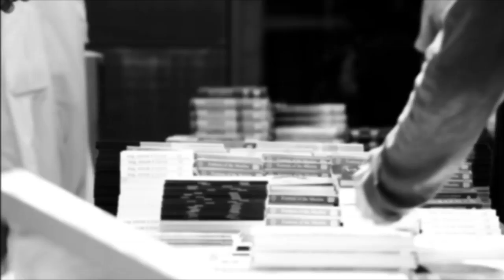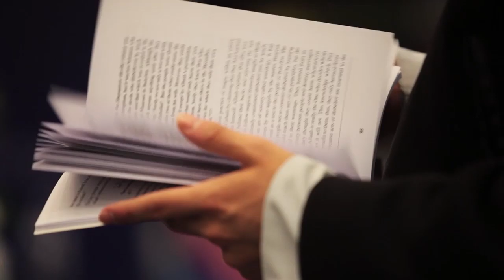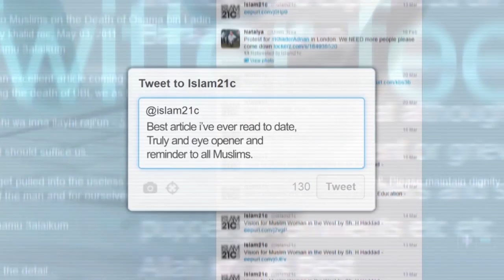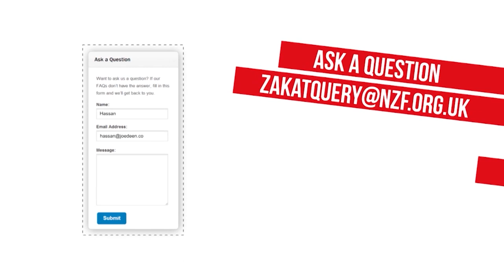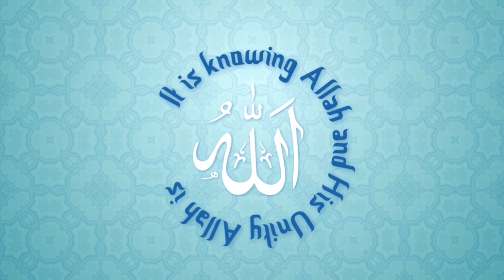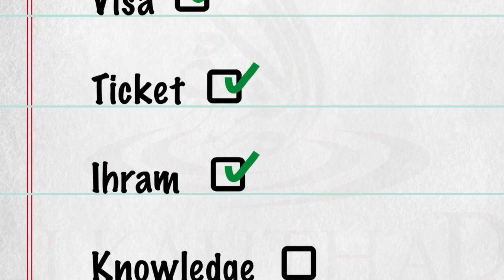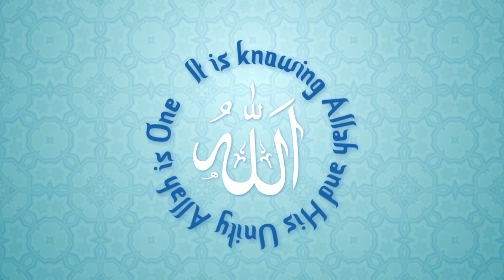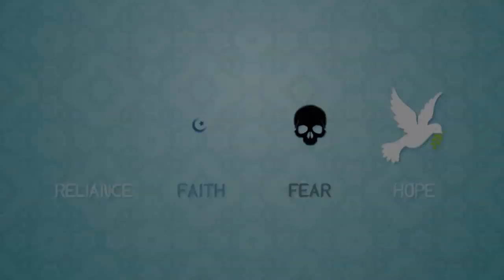Little Explorers Show - Ramadan TV 2013 - Rayyan Special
Join Uncle Nayyaf and special guest: Rayyan.

Via Little Explorers Magazine